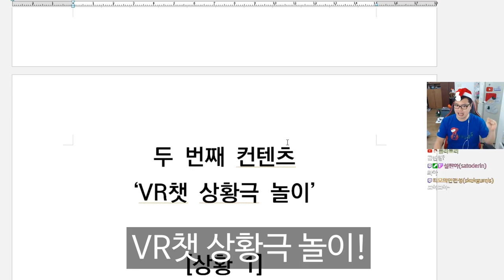감옥에 솔로들이 잡혀왔다? 잡혀온 이유가 뭘까? [VR챗 상황극놀이 1편]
감옥에 들어온 죄수들의 상태가...?  [VR챗 상황극놀이 1편]

작년 크리스마스때 VR챗 컨텐츠방송으로 찍었던 영상입니다.
이제서야 올리는점 죄송합니다..따흑흑.. 이번에 VRCHAT으로 했었던 맵중
감옥맵이 있어서 시청자분들과 간수장과 죄수라는 컨셉으로
방송을 했었습니다 재미있게 봐주세요

문의는 아래 주소로!